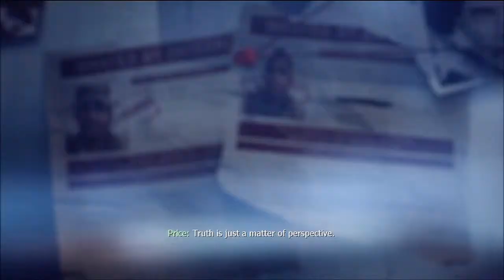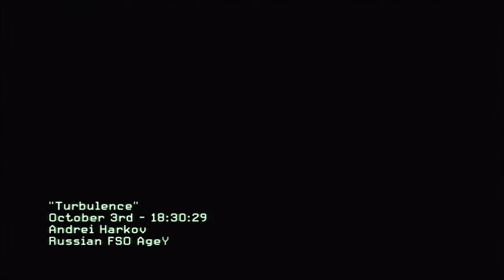Call Of Duty Modern Warfare 3: Campaign Walkthrough Act I Turbulence [XBOX360/PS3/PC]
Call of Duty: Modern Warfare 3 is a first-person shooter video game, developed by Infinity Ward and Sledgehammer Games, with Raven Software having assisted in development. It is the third installment in the Modern Warfare series, a direct sequel to 2009's Call of Duty: Modern Warfare 2, and the eighth Call of Duty installment.

The game was released on November 8, 2011 in Europe and North America on Microsoft Windows, Xbox 360, PlayStation 3 and Wii, with a separate version for Nintendo DS developed by n-Space. In Australia, the Wii version will be released on November 23, 2011. In Japan, Square Enix will handle this installment with a separate subtitled and dubbed version, as they did for Call of Duty: Black Ops. First, they will release a Japanese-subtitled version on November 17, 2011. Then, on December 22, 2011, they will release a Japanese-voice dubbed version. Within 24 hours of going on sale, the game sold 6.5 million copies in the US and UK alone and grossed $400 million, making it the biggest entertainment launch of all time.

The player assumes the role of various characters during the single-player campaign, changing perspectives throughout the progression of the story. Unlike its predecessors, the campaign is spread over different days. Each mission features a series of objectives that are displayed on the heads up display, which marks the direction and distance towards and from such objectives. Damage to the player is shown by blood splatter shown on the screen. The player's health regenerates as time passes. Objectives vary in their requirements, ranging from having the player arrive at a particular checkpoint, to eliminating enemies in a specified location, to standing their ground against enemy squadrons, and planting explosive charges on an enemy installation. The player is also accompanied by fellow soldiers who cannot be issued orders.